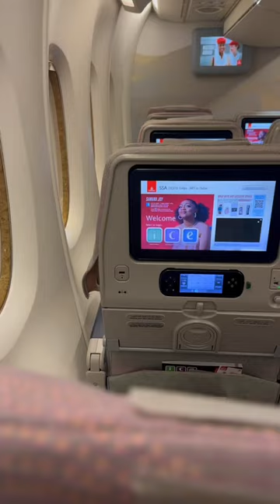Is this World's BEST Economy Class!?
In this short video, I'll give you a sneak peak of the world's best economy class on Emirates Airlines to see if it really is the best.